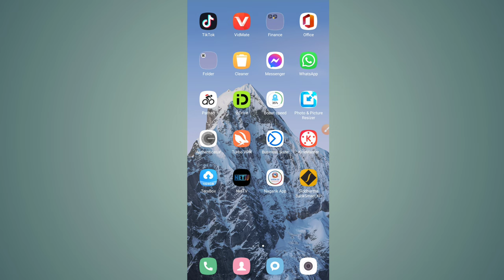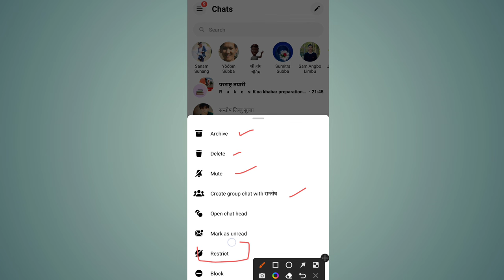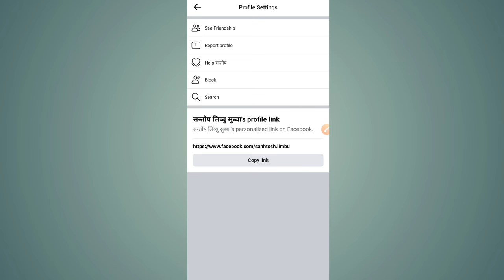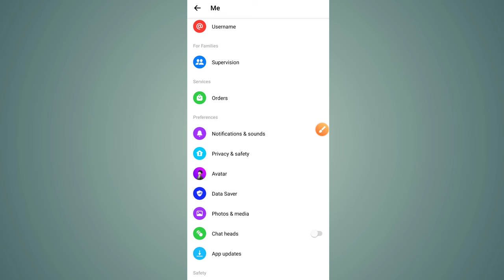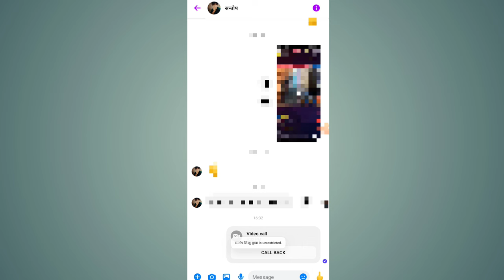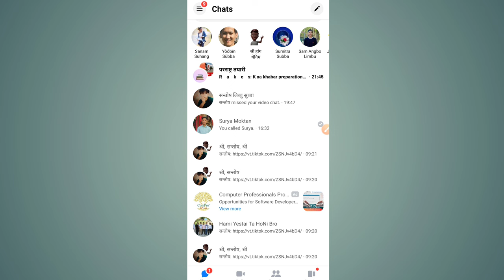messenger ma call na aune kasari banaune | messenger ma sms kasari lukaune | Call OR SMS Restricted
facebook messenger ma call na aune kasari banaune or sms kasari lukaune

Yesh video bata tapaiharule facebook messenger ma kasari sms and call na aune and lukauna saknu hunxa vanne sampurna jankari paunu hunxa so video lai skip nagari antim sanma herara jankari linu hola , thank you.